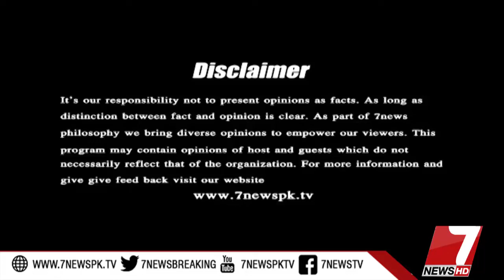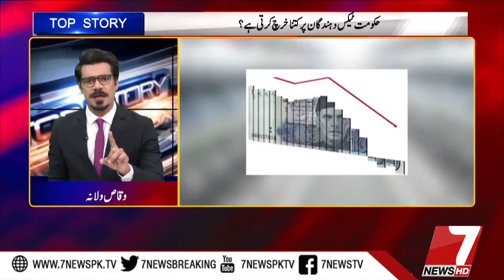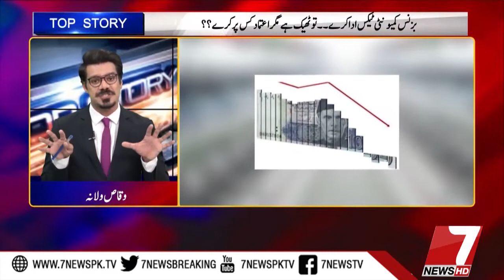TOP STORY 11 April 2019 | 7 News Official